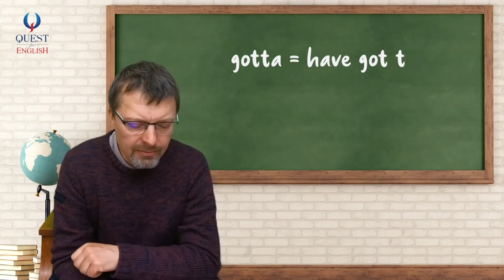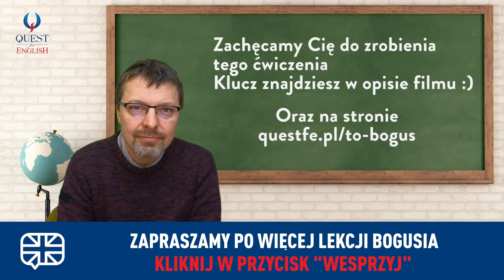Słówko "to" - Common Words and Their Less Common Meanings - Boguś Solecki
Dziękujemy Wam, że jesteście z nami i oglądacie nasze filmy oraz przesyłamy serdecznie pozdrowienia od Bogusia!